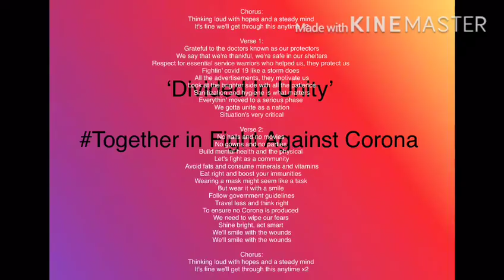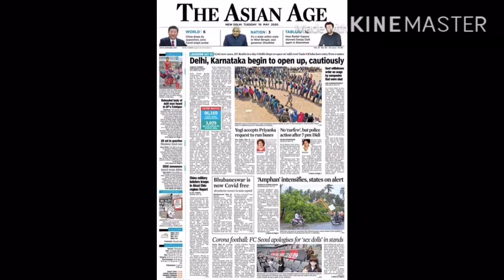Corona Canticle || Birla Vidya Niketan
RAP sung by - Anoushka Doval (6-D)
                         Aadya Sharma (6-D)
Composed and written by - KUshagrika (10-E)
Music composed by - Mridul Nath

..Lyrics..
Chorus
Thinkin' loud with hopes and a steady mind
It's fine we'll get through this anytime x2

Verse:
Grateful to the doctors known as our protectors
We say that we're thankful, we're safe in our shelters
Respect for essential service warriors who helped us, they protect us
Fightin' covid 19 like a storm does
All the advertisements, they motivate us
Look at the brighter side with all the patience
Sanitization and hygiene is what matters
Everythin' moved to a serious phase
We gotta unite as a nation
Situation's very critical
No halls and no movies
No gowns and no parties
Build mental health and the physical
Let's fight as a community
Avoid fats and consume minerals and vitamins
Eat right and boost your immunities
Wearing a mask might seem like a task
But wear it with a smile
Follow government guidelines
Travel less and think right
To ensure no Corona is produced
We need to wipe our fears
Shine bright, act smart
We'll smile with the wounds

Chorus: ⬆️⬆️